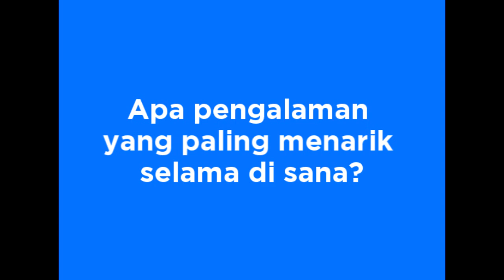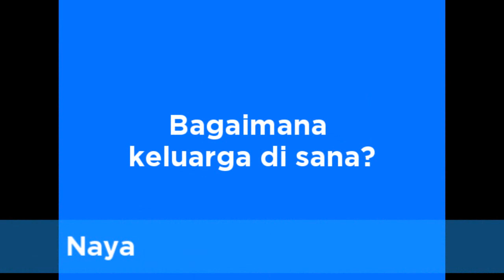Pengalaman Menjadi Siswa Pertukaran Pelajar YES Ke Amerika Serikat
Kak Hasna Naila (Naya), Bina Antarbudaya Chapter Jakarta KL-YES YP 14-15